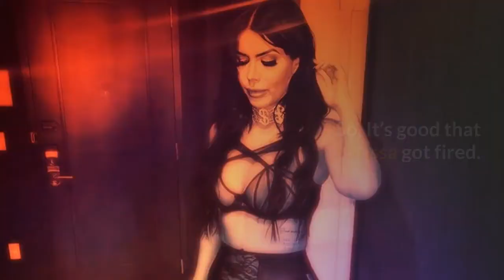90 Day Fiancé Larissa Got Hospitalized After Fight with The Show Producers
The former 90 Day Fiance star Larissa Dos Santos Lima recently spoke to the producers of the show. She talked about her argument with them, and the fight got so heated that she had to go to the hospital.

As we all already know that Larissa was fired from the show by TLC for her extracurricular activities on adult site Camsoda. After that, she took her Instagram to let all her fans know that she was released from her contract by TLC. She was even caught by ICE and put in custody. However, she was released within a few hours.

In an interview with 90 Day Fiancé blogger John Yates,  Larissa said she and the producers of the show were having problems since last season. Larissa continued saying she had to take anti-anxiety medications, making it difficult to film for the show.